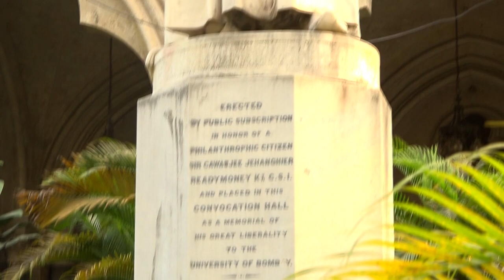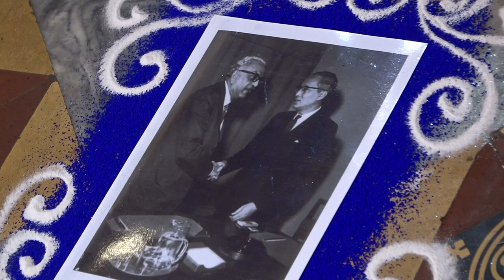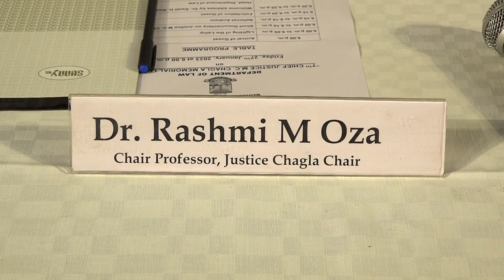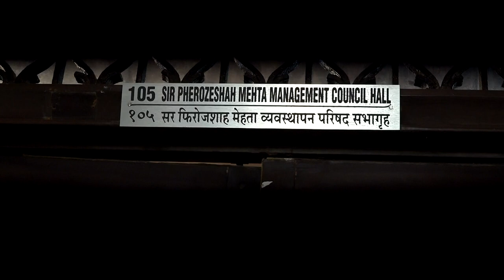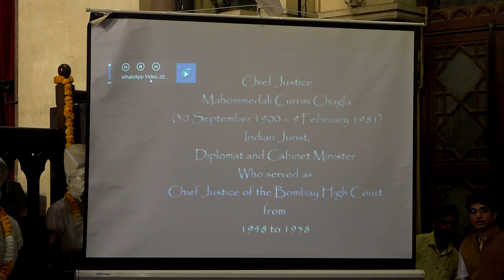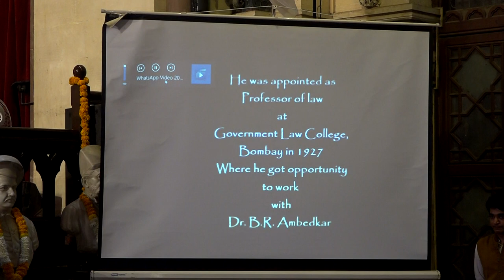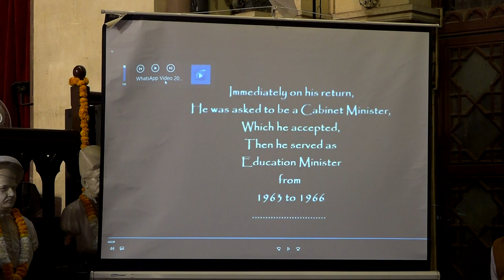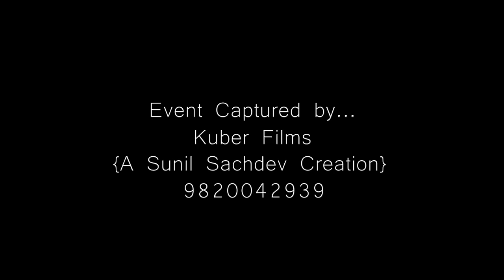"A tale of two Constitutions - India and the United States: The long and short of it all"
7th Chief Justice M.C. Chagla Memorial Lecture organised by Department of Law, University of Mumbai in collaboration with Chief Justice M. C. Chagla Memorial Trust - Hon'ble Mr. Justice Rohinton Nariman, Former Judge, Supreme Court of India.